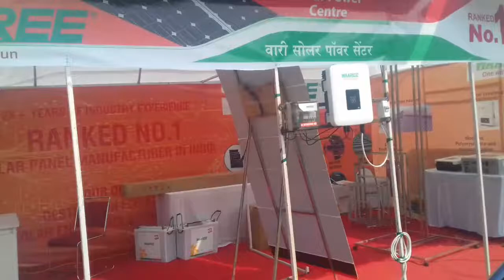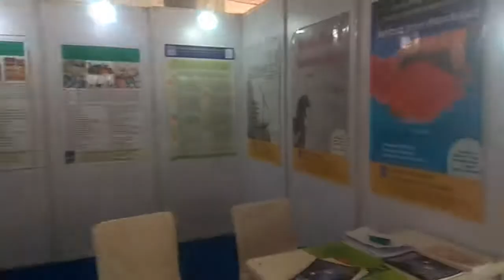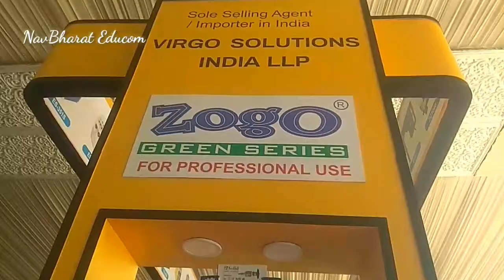Indore Future Exhibition highlights, Renewable Energy 01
Nav Bharat Educom is to explore new around you with interesting way of education and updates.

This video consist of Exhibition highlights in Future Expo in Indore dated 20-22 October 2018.

Nav Bharat Educom is an educational channel primarily work for the education of the society for the fulfillment of the social responsibilities to upgrade living standard of people by imparting useful knowledge and information.

The channel is majorly based on Technology Events and Innovative products and ideas mainly in the field of renewable energy and solar energy and other to impart better way of education and life.

Nav Bharat Educom consist of information for various Technical Seminars, Expo, Events, presentations, fairs and expert lectures.